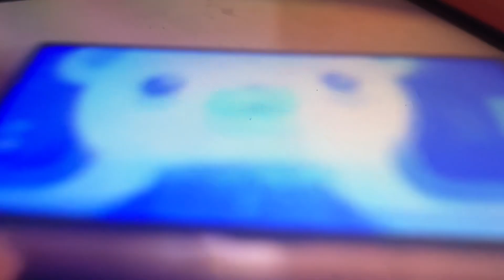Man I like the show Octonauts it’s comant if you like this show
This show is so bring